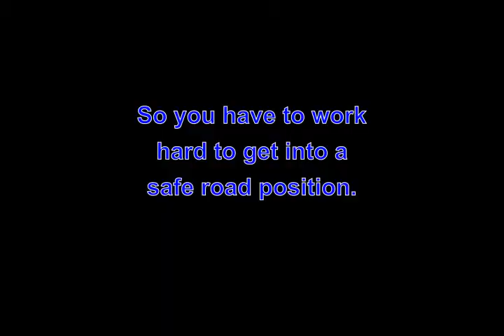The Problem With ASL Feeder Lanes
See the commentary in the video.